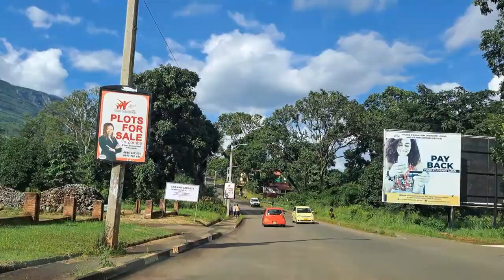A visit to Malawi's Zomba City - March 2023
driving through some of the streets of Malawi's fourth largest city - Zomba